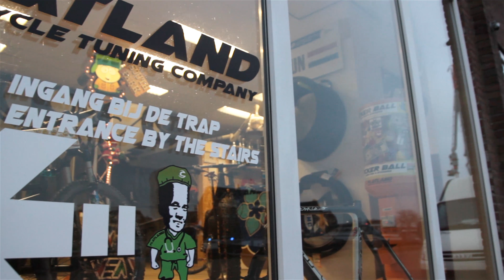Bicycle Design, prototyping and custom parts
Flatland Bicycle tuning Company - The Evolution of Custom Handcrafted Carbon Bicycles
FLATLAND is a 100% Dutch Bicycle Company. We focus on hand crafted tube-to-tube Carbon and custom Monocoque frames, FLATLAND stands out as offering our customers various frame and part modification options or a full custom Carbon Bicycles of the highest Quality.
If you are on the hunt for a premier level bicycle or frame, there is no question that you should look towards FLATLAND. Our prices are similar to flagship models from the big monocoque brands, a FLATLAND bicycleS and parts will offer you a tailored bicycles, superior ride quality and the ability to customize your bicycle to your riding, personal style!
Frame and Custom Geometry Bicycle options
Customized frames, handlebars, wheels are possible.